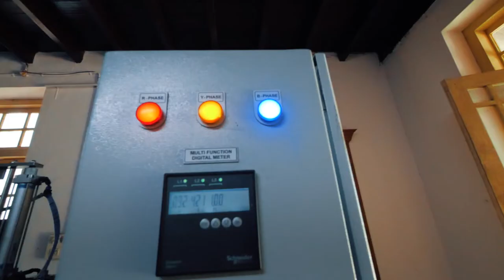അഗ്രി ബിസിനസ്സ് ഇൻക്യൂബേറ്ററിലെ വാക്വ൦ ഫ്രൈയർ സാങ്കേതിക വിദ്യ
Vacuum fryer technology